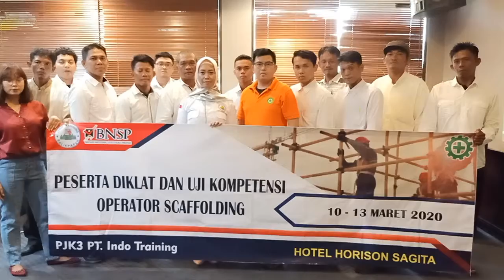Diklat dan Uji Kompetensi Operator Scaffolding 10 - 13 Maret 2020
PT. Indo Training Office dan Training Center di Hotel Horison Sagita, Gn. Malang,
Jl. Mayjend Sutoyo No. 69, Balikpapan Kaltim.

PT. Indo Training menawarkan layanan yang sepenuhnya profesional dan dapat menyediakan semua jenis training sesuai kebutuhan Anda dan Perusahaan Anda.
Segeralah sertified Kompetensi Anda dan Karyawan di Perusahaan Anda.

PT. Indo Training juga melayani Training online sebagai pelayanan adaptasi kami terhadap situasi dan keadaan waspada Covid-19.

*Salam Safety First*